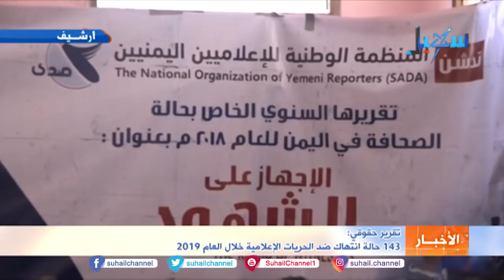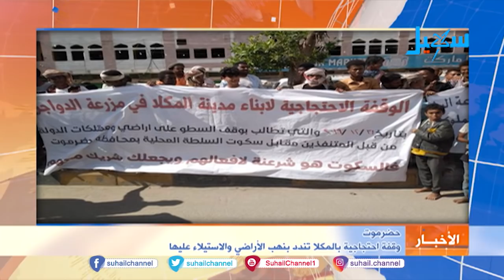نشرة الأخبار ( التاسعة مساءً) 1-1-2020